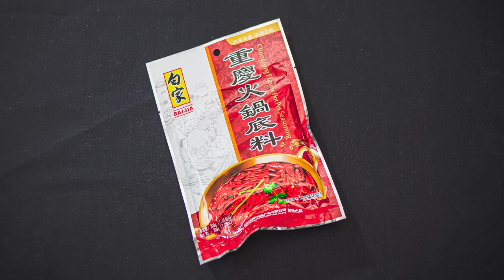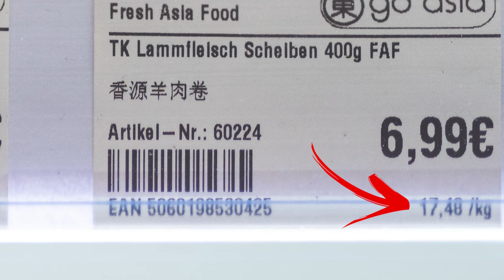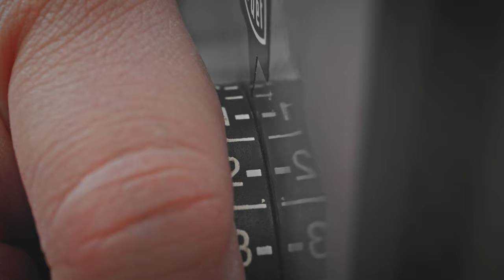Hot Pot mit frischen Lammfleisch-Scheiben | Feuertopf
Playlist Na's Küche:
▬ Music ▬▬▬▬▬▬▬▬▬▬▬▬▬▬▬▬▬▬▬▬▬▬▬▬▬▬▬▬▬▬▬▬▬▬▬▬▬
猴子音悦
Vfine Music